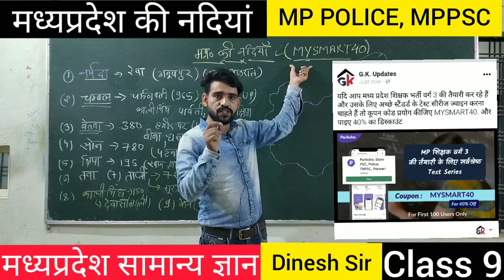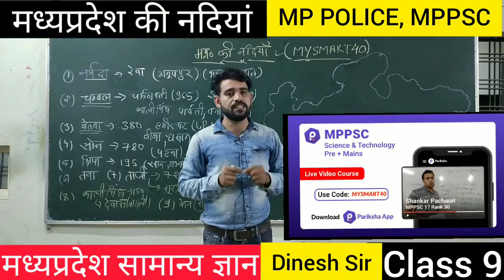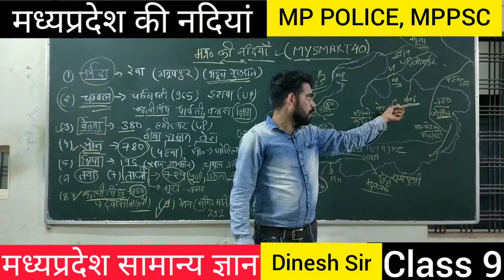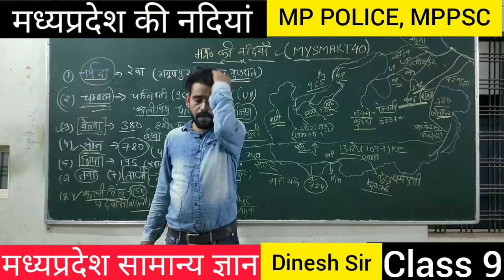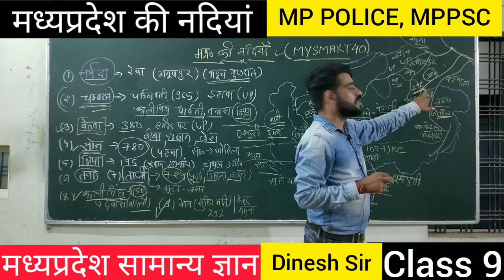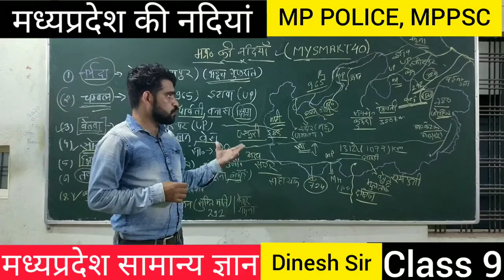मध्यप्रदेश की नदियां || madhya Pradesh Rivers || MP general knowledge, Mppsc, Mp si police MPGK -9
MPGK -9|| मध्यप्रदेश की नदियां || madhya Pradesh Rivers , MP general knowledge, Mppsc, Mp si police

MYSMART40

दोस्तों और जानकारी के लिए आप हमको इंस्टाग्राम टेलीग्राम तथा ट्विटर पर फॉलो कर सकते हैं नीचे दी गई लिंक को क्लिक कर हमसे जुड़ें

I'm on Instagram as @dinesh.raghu14. Install the app to follow my photos and videos.

 हेलो स्टूडेंट मध्य प्रदेश की आज क्लास नाइंथ में हम मुख्य रूप से मध्यप्रदेश की प्रमुख नदियों के बारे में समझाइए हम देखेंगे मध्य प्रदेश की कौन सी नदी किस जिले से निकलती है तथा उसकी सहायक नदी कौन सी है इसके अलावा मध्य प्रदेश की वह नदियां जो यमुना नदी में मिलती हैं मध्य प्रदेश की वह नदी जो कि खंभात की खाड़ी में गिरती है मध्य प्रदेश की कौन सी नदी बनाती है मध्यप्रदेश की कौनसी नदी कर्क रेखा को दो बार काटती है इसके अलावा मध्यप्रदेश की गंगा किस नदी को कहा जाता है मध्य प्रदेश की जीवन रेखा किस नदी को कहा जाता है इन सभी प्रश्नों के जवाब आपको इस वीडियो में मिलेंगे तो कृपया वीडियो को अंत तक देखें तथा चैनल को सब्सक्राइब जरूर करें

MPGK-7

MPGK-6

MPGK-5

MPGK-4

MPGK-3

MPGK-2

MPGK-1

mpgk for mp constable,

mpgk for mp vyapam,

mp gk general knowledge,

mp gk geography,

mp gk Rivers,

Madhya Pradesh ki nadiyan,

Madhya Pradesh Rivers,

Madhya Pradesh gk MPPSC mains,

best mp gk class,

mp samanya gyan class,

Madhya Pradesh ki pramukha nadiyan,

Madhya Pradesh ki sabhi nadiyan or unke nikalne ke sthan,

nadiyon ke udgam sthal,

mp ki ganga kise,

chambal nadi betva nadi narmda nadi mahi nadi tapti nadi